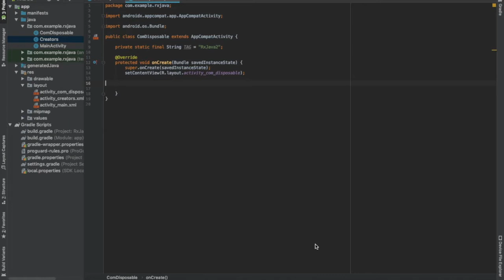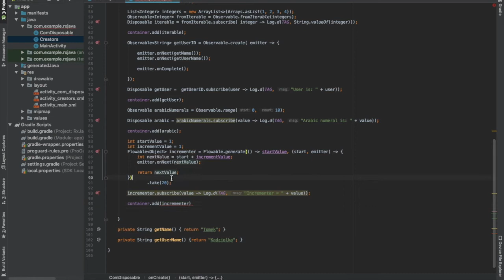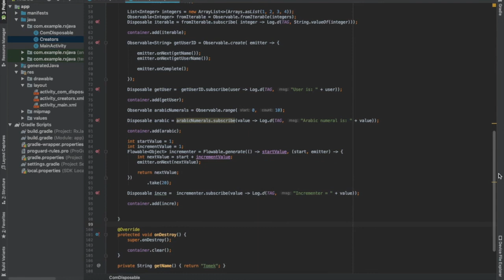Kurs RxJava2 - użycie klasy CompositeDisposable